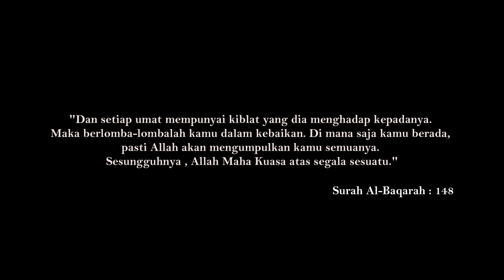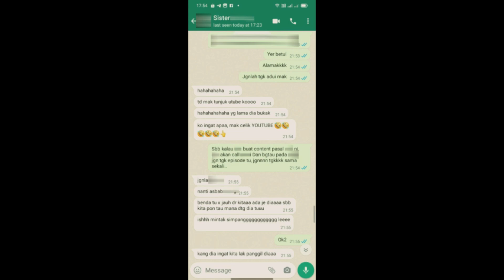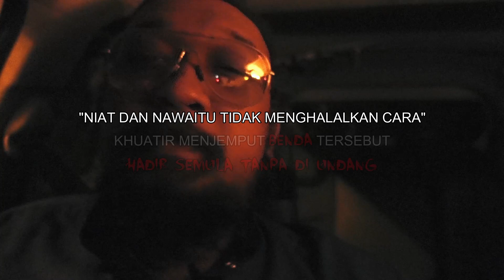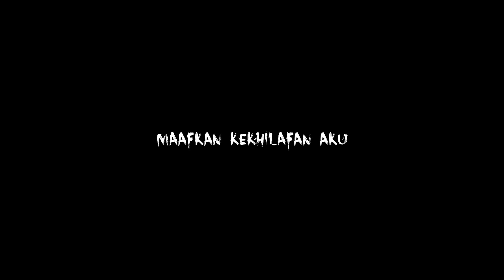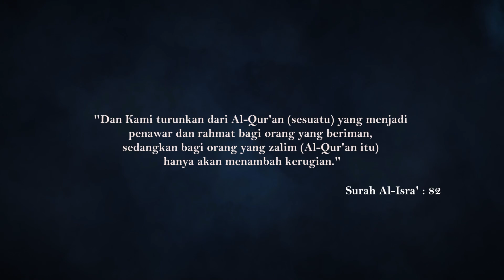SUZANNA..Kau Tidak Di Undang | KISAH BENAR 100% | Kisah Seram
(RAKAMAN AUDIO rasukan aku terpaksa PADAM demi AMANAH, tanggungjawab dan kepentingan keluarga Suzanna dan aku sendiri)

KISAH BENAR yang berlaku dalam hidup keluarga Suzanna yang cukup rapat dengan keluarga aku sendiri.

- Suzanna seorang gadis ayu, kuat pegangan agama, tapi gangguan tu benar-benar menyukarkan..
- Kelakuan anak Suzanna memberikan banyak persoalan kepada keluarga Suzanna mahupun keluarga aku..
- Aku memberi bantuan kepada Suzanna pada awalnya demi menyelesaikan masalah gangguan berkenaan akan tetapi..
- INI KISAH BENAR...Bukan drama atau rekaan hiburan

Peringatan dan Amaran keras : Mengandungi SERAM yang MELAMPAU, yang lemah semangat boleh tonton di siang hari.
Walauapapun kita kena faham dan yakin, kesemuanya yang berlaku adalah di atas kehendak ALLAH SWT...

*Kisah ni berlaku pada keluarga Suzanna, aku turut bersama keluarga berusaha membantu beliau.

Mohon jasa baik - SUBSRCIBE / LIKE / NOTIFICATION ON

KISAH SERAM ALAM JIN

moga kalian semua mendapat manfaat dan kebaikan daripada kisah-kisah yang dikongsikan.

Assalammualaikum wbt & salam sejahtera
Penceritaan kisah-kisah seram yang di alami oleh seluruh manusia sejagat dari pelbagai info dan maklumat yang dikongsikan untuk tatapan kalian semua yang mengikuti/menonton/mendengarnya.
Ada yang benar-benar berlaku dan juga terdapat beberapa yang kurang diyakini kasahihannya, maka wajarlah baik apa sahaja bentuk penyampaian yang kalian terima, anggaplah ianya satu hiburan semata-mata.

Sekiranya kalian ada terdapat info/maklumat mahupun ingin berkongsikan pengalaman kalian di dalam KISAH SERAM ALAM JIN, sangat dialu-alukan mohon kirimkan kisah anda kepada :

Aku doakan moga kalian semua dijauhi dari sebarang perkara yang memudaratkan, sentiasa di limpahi berkat, rahmat serta perlindungan dari ALLAH swt.

Terima kasih kepada kalian semua yang menyokong KISAH SERAM ALAM JIN dan harus di ingat jangan biarkan kalian di temani JIN YANG TANPA DIUNDANG..